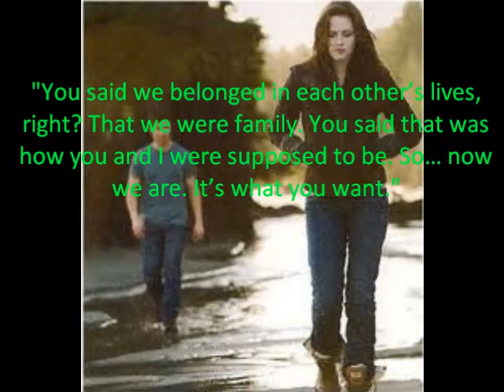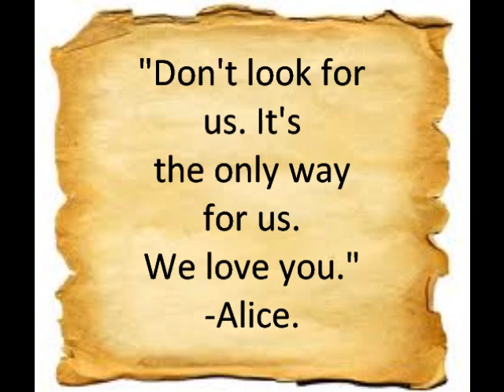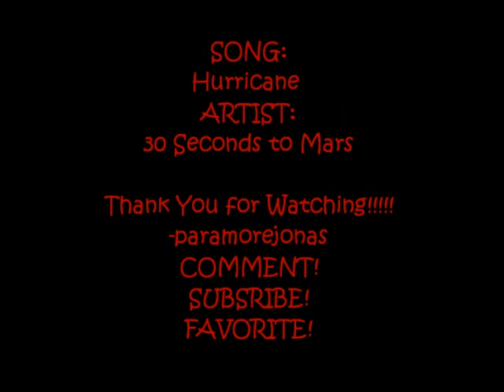Breaking Dawn-Hurricane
fanmade. song Hurricane-30 seconds to mars.